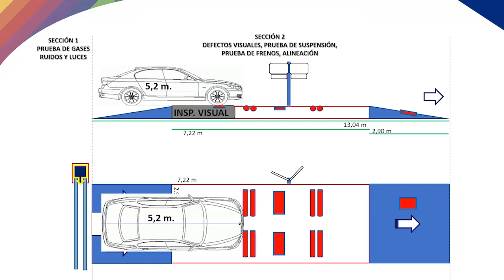RTV CAR 2OK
EP MOVILIDAD CAYAMBE -EPMMC
ALCALDIA CAYAMBE